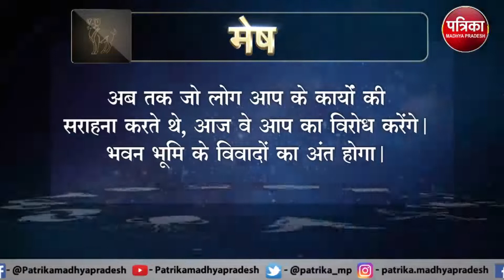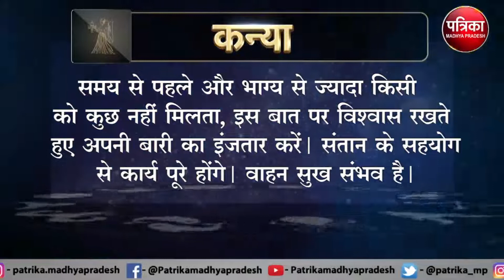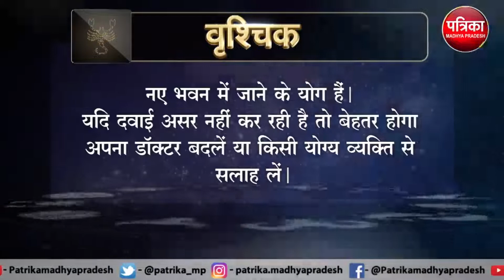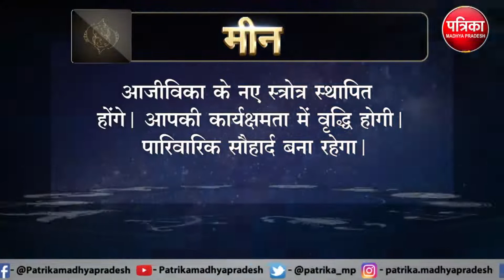Astrology : जानिये कैसा रहेगा आपका आज का दिन ? क्या कहता है आपका राशिफल